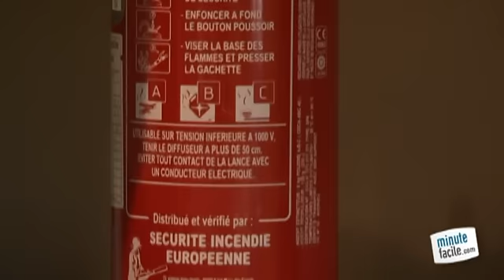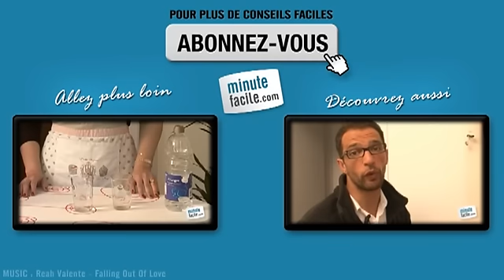Choisir son extincteur : les différents types d'extincteurs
Quels sont les différents types d'extincteur ? Pour vous aider, regardez cette vidéo.

Dans la sécurité incendie les extincteurs ont un rôle prépondérants. Il en existe plusieurs types en fonction des différents types de feux:

- Les feux de classe A : Bois, papiers  tissus
- Les feux de classe B : Les produits inflammables et les hydrocarbures
- Les feux de classes C : Les feux de gaz
- Les feux de classes D : Les métaux

Les extincteurs agissent sur une des classes ou sur une multitude des classes de feu afin d'agir au mieux sur la capacité d'extinction.

Chaque extincteurs a une classe de feu préférentielle :

Les 3 agents que l'on retrouve chez les professionnels ou les particuliers :

Les extincteurs à neige carbonique, leur efficacité est essentiellement sur les feux de de classe B comme les hydrocarbure et électrique. Le gaz qui est à l'intérieur est un gaz CO2.

Le 3ème type est un extincteur à poudre polyvalente : sur classe A, B et C et D si la poudre est approprié.

La réglementation autour de la présence d'extincteurs est stricte.